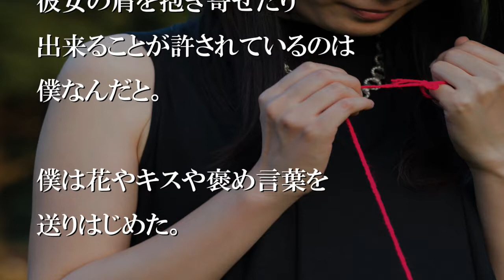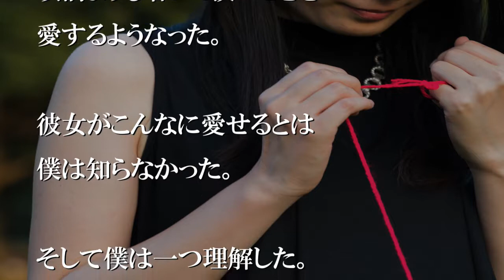俺の妻は病気になった。日に日に痩せていった。【感動する話】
・画像
pixabay

・BGM
DOVA-SYNDROME

・効果音
キラキラ効果音工房

・映像
AllDesignCreative